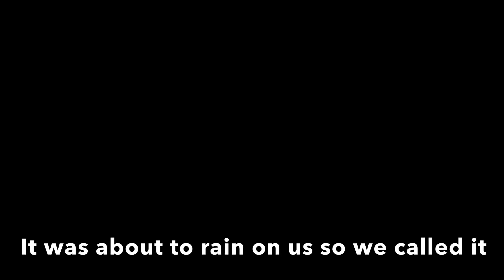Union Pacific switching in west Salt Lake City